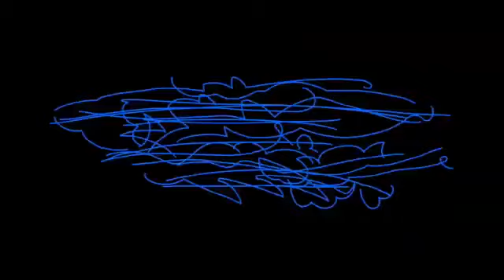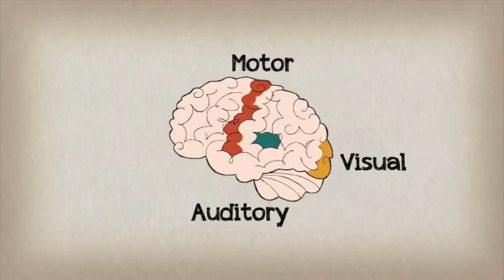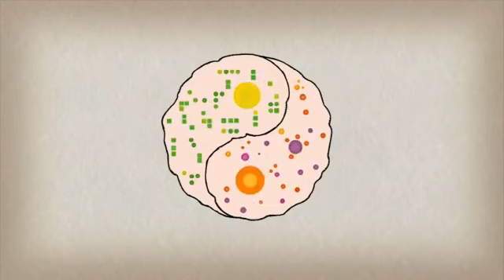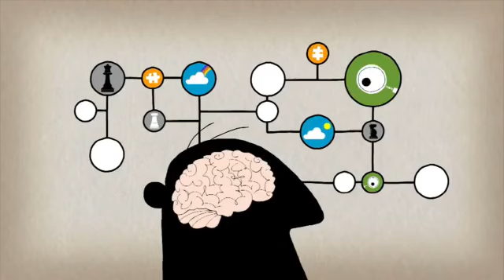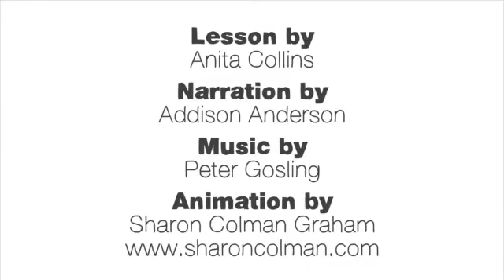Música, suas magias incríveis.